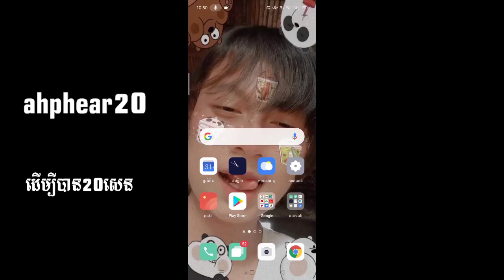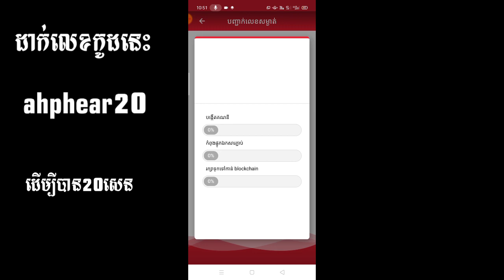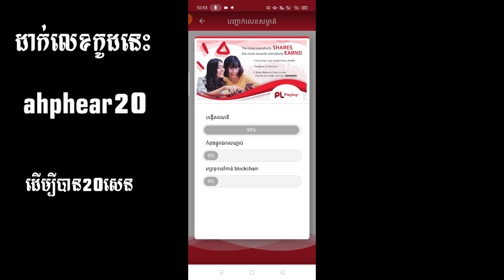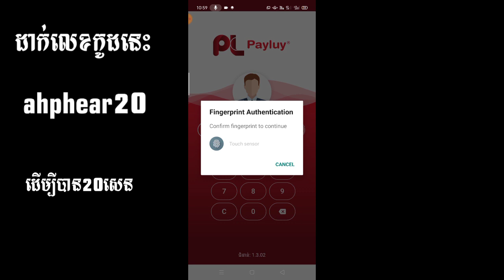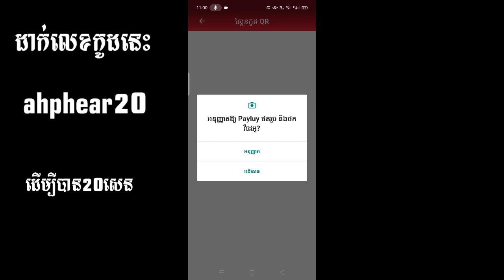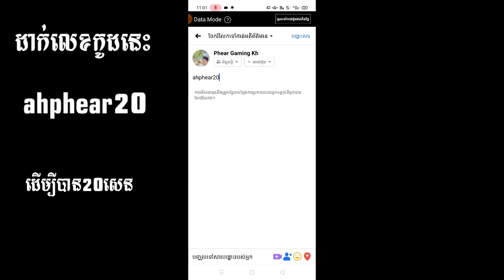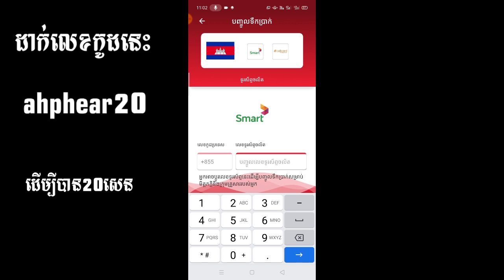របៀបរកលុយតាម payluy បុកលុយហ្គេម5000💎😲ធានាបានពិតៗ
លេខកូដនែនាំ: ahphear20
ឈ្មោះកម្មវិធី: payluy 💎